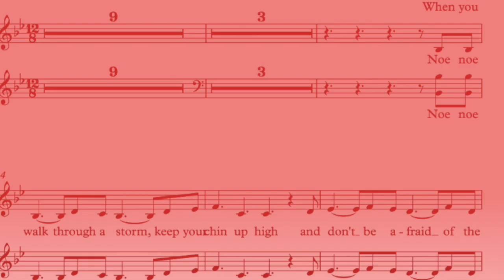You'll Never Walk Alone - koren Laudate Dominum en Phonè en Fanfare Sirena Sprang-Capelle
Ter gelegenheid van het afscheid van oud-burgemeester Nol Kleijngeld op 8 september 2021 kregen de koren Laudate Dominum en Phonè en een blazersensemble van Fanfare Sirena en het combo van Laudate Dominum te opdracht een videoclip te maken van het lied You'll never walk alone.

Combo Laudate Dominum & Fanfare Sirena:

Ad, Armand, Arno, Corné, Gilbert, Henriëtte, Inge, Ivo, Joost, Jos, Ko, Maaike, Maike, Marije, Mary, Monique, Patrick, Ruben

Productie:

Productieteam: Betty Tazelaar, Erik Verhoef, Marco van Rijsbergen, Marieke Wagemakers-Christ, Mario Wagemakers
Script en regie: Sandra Gaakeer
Dronebeelden: Joost Crielaard
Met medewerking van: Willem van Oranje College (opnameruimte), Ronald en Conny Ots en Scootpallet.nl (scootmobiels), Nieuwenhuizen Vlaggen & Masten en Coby van der Schans (vlaggen)
Tekst en muziek: Oscar Hammerstein II, Richard Rodgers
Oorspronkelijk koorarrangement: Albert Christ
Koor- en orkestarrangement: Rineke de Wit
Opnamen en audiomixage: Mario Wagemakers
Videoproductie: Rineke de Wit (rineke.nu)
Productie- en muzikale leiding: Otto Grevink

In opdracht van de Werkgroep 'Afscheid burgemeester', kern Sprang-Capelle, ter gelegenheid van het afscheid van oud-burgemeester Nol Kleijngeld op woensdag 8 september 2021